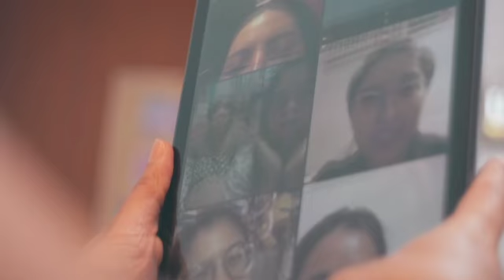El Cafecito, featuring Dr. Jessie Taylor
Tune into this El Cafecito as we interview Dr. Jessie Taylor, associate professor with the Department of Mathematics